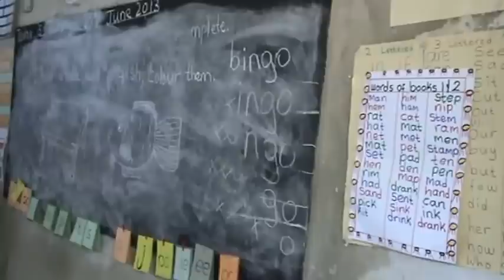Local School - Kids Are The World The Gambia 2013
Travel as a Volunteer to The Gambia is bringing voluneers together from all over the world. Part of our work in Tha Gambia is to give a hand to local school teachers and kids.